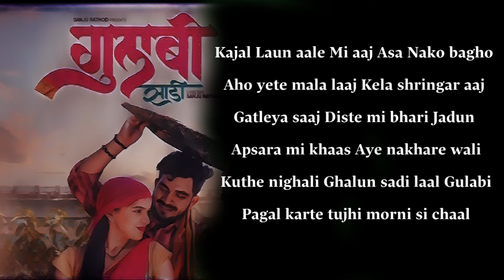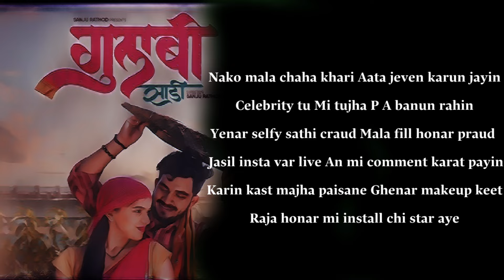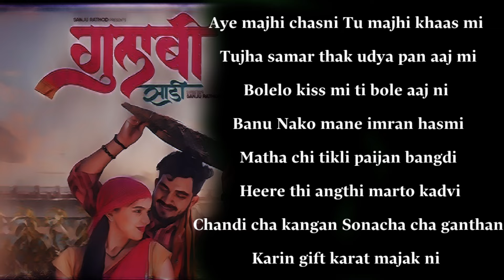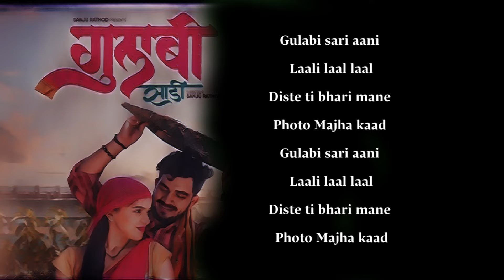GULABI SADI SANJU RATHO LYRICS VIDEO NEW MARATHI SONG 2024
Lyrics
Gulabi Sadi Lyrics In Marathi

काजळ लावुनी आले मी आज
असं नका बघु अहो येते मला लाज...
केला श्रृंगार आज घातलया साज
दिसते मी भारी जणु अप्सरा मी खास...
अय्य...
नखरे वाली कुठे निघाली
घालुनी साड़ी लाल गुलाबी
पागल करते तुझी मोरनीशी चाल...

गुलाबी साड़ी आणि लाली लाल लाल
दिसते मी भारी राजा फोटो माझा काड.

झाला क्लोज आता वाइट मान वरती ओके राइट
फोटो काढतो असा होनार ज्याने वातावरण टाइट...
मस्त खुशी मध्ये बायको माझी करीन पिलो फाइट
माझा होऊदे पगार गिफ्ट करतो रिंग लाइट...
नको मला चहा खारी आता जेवण करून जाईन
सेलिब्रिटी तू मी तुझा पीये बनुन राहिन...
येणार सेल्फी साठी क्राउड मला फील होणारं प्राउड
जाशील Insta वर लाइव
अन मी कमेंट करत पाहिन...
करीन कष्ट माझ्या पैशाने घेणार मेकअप किट
राजा होनार मी Insta ची स्टार...
हाय्ये य्ये य्ये
किती मी क्यूट किती गोड किती छान

अदा माझी सिंपल नसले जरी डिंपल
हिरोईन दिसते मी हिरोईन...
थोडे दिवस थांब अशी लाईन लागेल लांब
मी पण बनूनच दाखवीन हिरोईन...
अय्ये माझी जास्मिन तू माझी खास तुझा
मी तुझा समर्थक उद्या पण आज भी
बोल्लेलो किस्मी ती बोल्ली आज नाय
बनू नको म्हणे इम्रान हाश्मी...
माथ्याची टिकली पंजन बांगडी हिऱ्याची अंगठी मारुती कार विथ
चांदीच कंगण सोन्याचा गंठन करीन गिफ्ट
नाय करत मजाक...

पुरी करीन तुझी हर एक विश
नको करो शंका ना सवाल...

हाय...
दिसते ती भारी म्हणे फोटो माझा काड.

Gulabi Sadi Aani Lali Lal Lal Song Cred useits ___________________________________
Singer : Sanju Rathod
Music Produced by : G-Spark (Gaurav Rathod)
Lyrics : Sanju Rathod
Directed by : Sanju Rathod

Artists : Sanju Rathod & Prajakta Ghag
Asst. Director : Sam Khane
DOP : Suraj Rajput (Suraj Creations)
Edit : Suraj Rajput , Gaurav Rathod